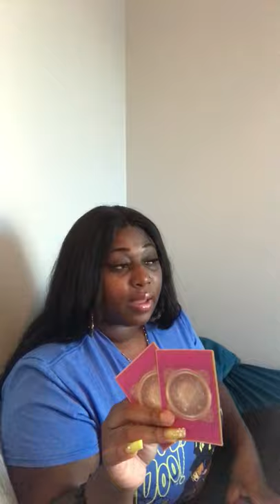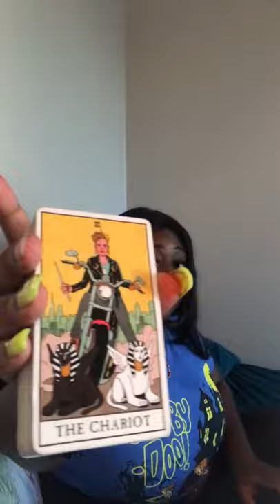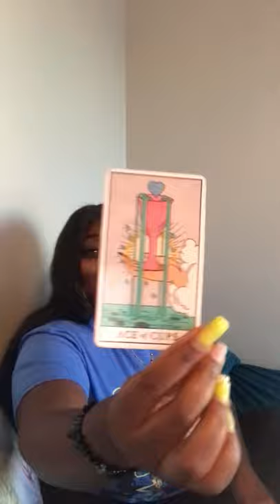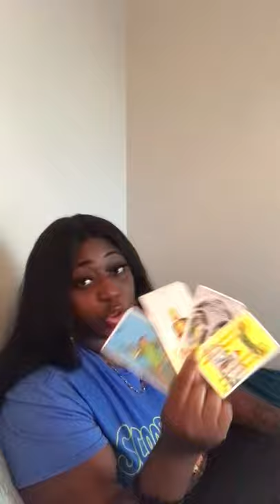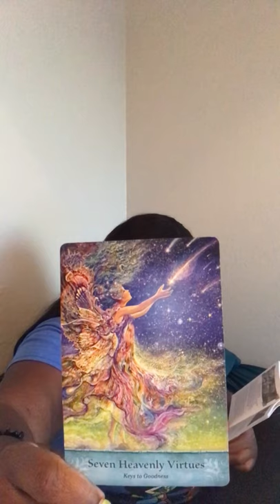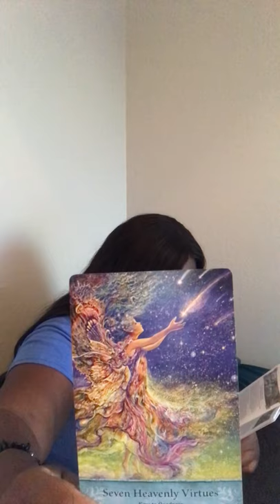🌞 Leo “New Love 💕Has Your Ex In Their Feelings” 😢 Tarot Reading.